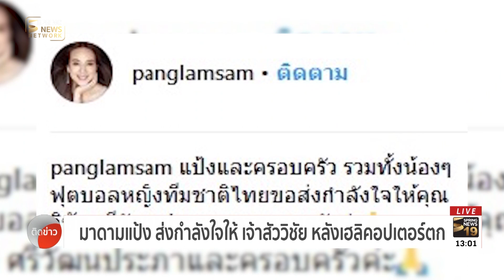มาดามแป้ง ส่งกำลังใจให้ เจ้าสัววิชัย | 28 ต.ค. 61 | ติดข่าว